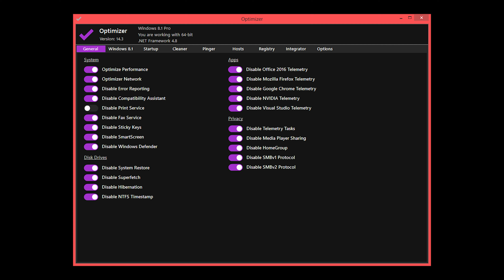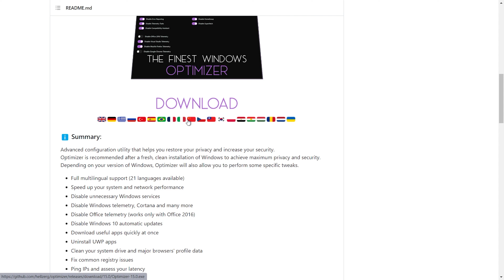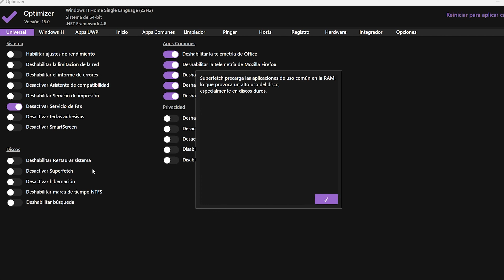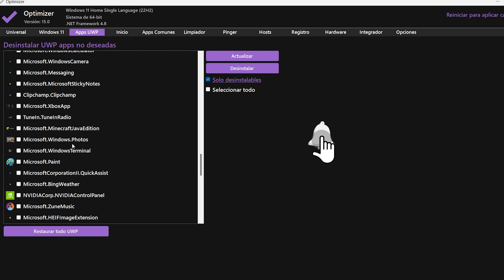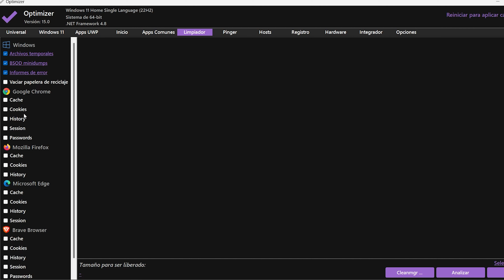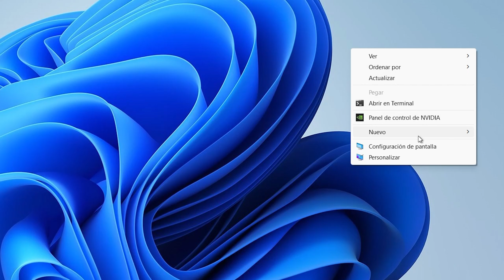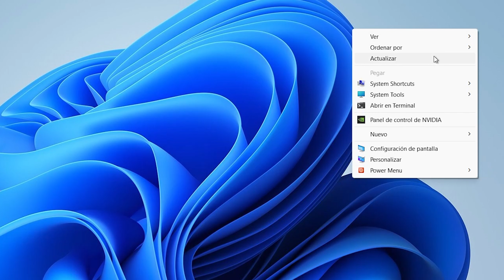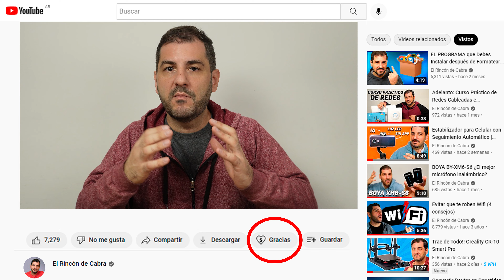DESACTIVA ESTO PARA un WINDOWS MÁS RÁPIDO Y SEGURO 🚀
¿Sabías que Windows recopila mucha información sobre ti y tu actividad en internet? Hoy les traigo una aplicación que me sorprendió mucho la cuál te permite aumentar los FPS, mejorar la privacidad y ser invisible en Internet. *1

😮 Membresía
¡ÚNETE PARA ACCEDER A MUCHOS BENEFICIOS!

*1 Realiza cambios en tu sistema bajo tu propio riesgo, mucho cuidado al utilizar aplicaciones que modifican opciones del sistema.